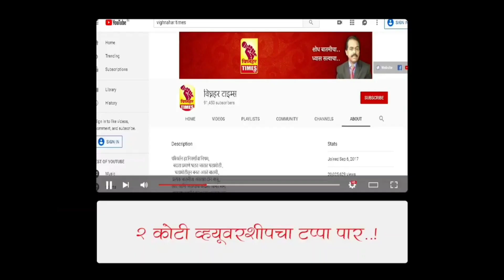नारायणगाव यात्रेचा चौथा दिवस l कुस्त्यांच्या आखाड्याची तयारी पूर्ण l महाराष्ट्रातून मल्ल येणार l